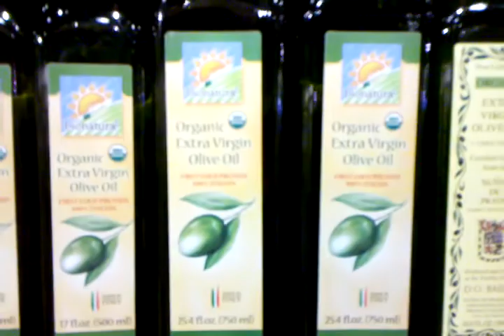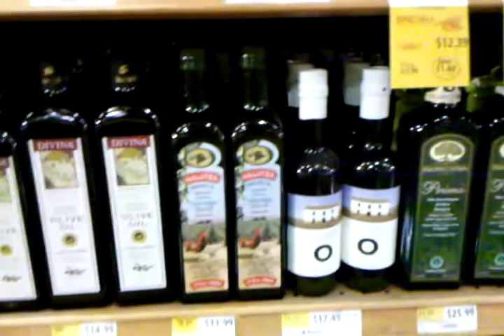Whole foods olive oil